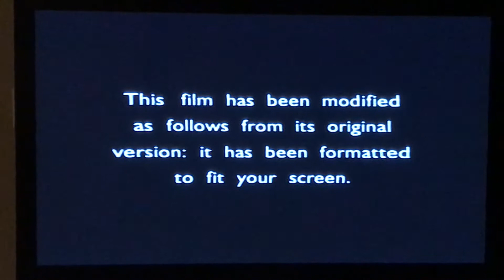Opening to The Green Mile VHS 2000